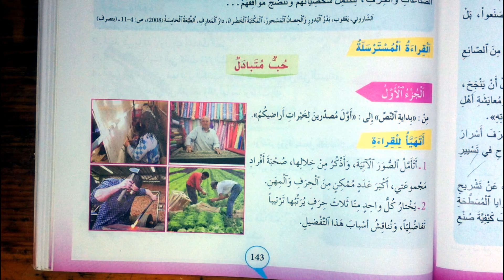اجوبة النص المسترسل سر التفوق الحصة الاولى الصفحة 143 144 الواضح في اللغة العربية المستوى الرابع